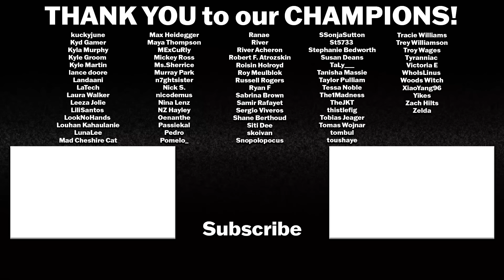TED LASSO 2x1 REACTION & REVIEW | Goodbye Earl | First Time Watching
SEASON 2 of TED LASSO BEGINS!

Ted Lasso Season 2 Episode 1 - Goodbye Earl - AFC Richmond bring in a sports psychologist to help the team overcome their unprecedented seven game tie-streak.

Ted Lasson stars Jason Sudeikis as Ted Lasso, Hannah Waddingham as Rebecca Welton, Jeremy Swift as Leslie Higgins, Brett Goldstein as Roy Kent, Phil Dunster as Jamie Tartt, Brendan Hunt as Coach Beard, Nick Mohammad as Nathan "Nate" Shelley, and Juno Temple as Keeley Jones.

Intro: 0:00
Ted Lasso 2x1 Reaction: 1:15
Ted Lasso 2x1 Review: 17:34